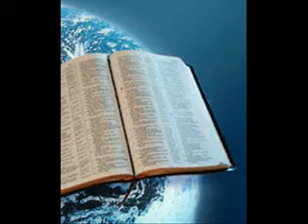Pope and The Papacy (Part 5) John MacArthur